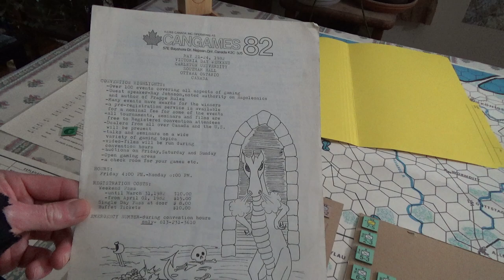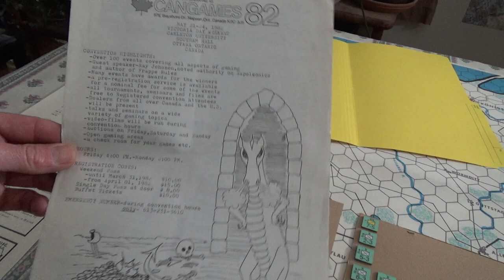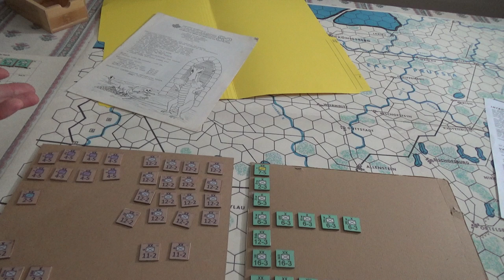Confident - What An Uncommon Feeling For Me